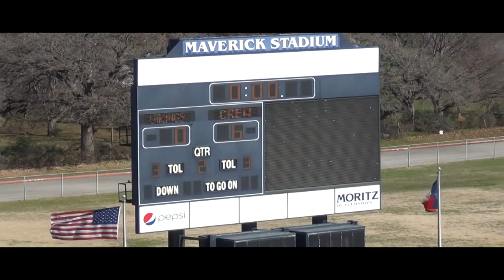2011 NYC TYF Vikings vs North Texas Wrecking Crew.m2t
TYF Vikings Game 1 loss vs. North Texas Wrecking Crew